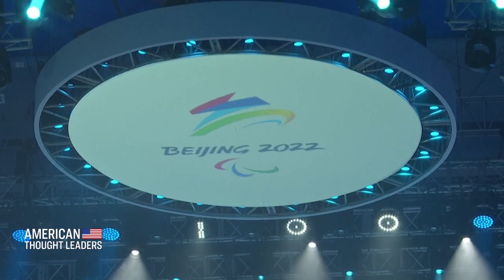Dr. Robert Destro: ‘The Three Genocides in China’ | CLIP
🔴TRY IT NOW just by signing up with your email at Epoch TV

Amid what he calls the 'three genocides' in China—one against Uyghurs, one in Tibet, and one against Falun Gong practicioners—Dr. Robert Destro says the CCP should not be allowed to host the Olympic Games. He compares the 2022 Winter Olypmics in Beijing to the 1936 Olympics in Nazi Germany.

LATEST EXCLUSIVE EPISODES:

Donald Boudreaux: The Deafening Silence of Economists During COVID and the Abandonment of Logic

Soledad Ursua: Drug Addiction, Crime, and Mental Illness—The Tragedy Unfolding on America’s Streets

John Fund: U.S. Far Behind Mexico, Canada, and Europe in Election Safeguards

Dr. Paul Alexander on the Politicization of Science and Why Healthy Children Shouldn’t Get COVID Vaccine | PART 2

Could Boosters Backfire?—Dr. Paul Alexander on Booster Shots, Natural Immunity, and the Failures of Lockdowns | PART 1

Jeffrey Tucker: How the Working Class Was Betrayed By Lockdowns, Vaccine Mandates

Batya Ungar-Sargon: How Woke Media Abandoned the Working Class and Monetized Outrage

Dr. David Jeremiah: Why Socialism Is Anti-Family and Anti-Faith

Harvard Epidemiologist Martin Kulldorff: Hospitals Should Hire Nurses with Natural Immunity, Not Fire Them

Victor Davis Hanson: The ‘Era of Intimidation,’ Tribalism, and Elite Contempt for the Middle
Class

China’s Communist Leaders Are ‘Traffickers’ Selling Human Organs—Robert Destro on ‘Genocides’ of Falun Gong, Uyghurs